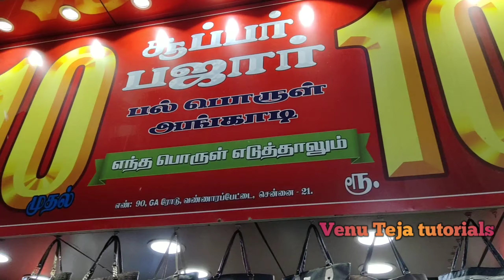10 rupees shopping / Chennai shopping / any item 10 rupees only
10 rupees shopping / Chennai shopping / any item 10 rupees only

chennai 10 rupees cheapest shopping vlog,shopping vlog tamil 10 rupees shopping vlog in tamil,girls shopping in 10 rupees,10 rupees shopping mall,shopping in 10 rupees,10 rupees shopping,10 rupees shopping vlog in tamil // thottathu

samayal,10 rupees shop in chennai,10 rs shopping haul in tamil,shopping haul,10 rs shopping,10 rupees shop,hyderabad street shopping,10 rs shop in chennai
shopping vlog,10 rs shopping haul in tamil,10 rupees shop,10 rs shopping,girls shopping in 10 rupees,shopping vlog tamil 10 rupees shopping vlog in tamil,shopping haul in tamil,10 rs shop in chennai,shopping in 10 rupees,chennai

10 rupees cheapest shopping vlog,10 rupees shopping mall,10 rupees shopping,10 rupees shopping vlog in tamil // thottathu samayal,10 rupees shop in chennai